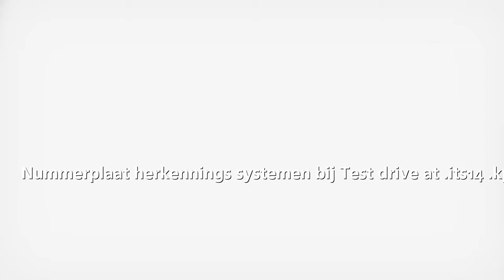Nummerplaat herkennings systemen bij Test drive at its14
Nummerplaat herkennings systemen bij Test drive at its14 kpn in brussel with tesla internetofthings is published on event Tesla Transformation